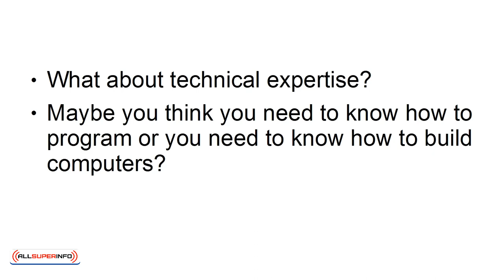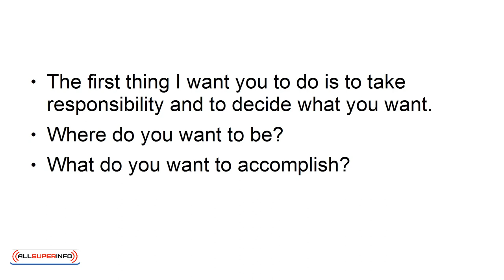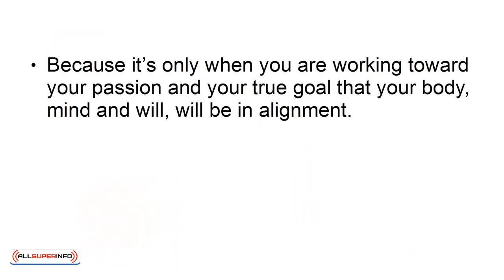08 Here’s What 10 Minutes of Meditation a Day